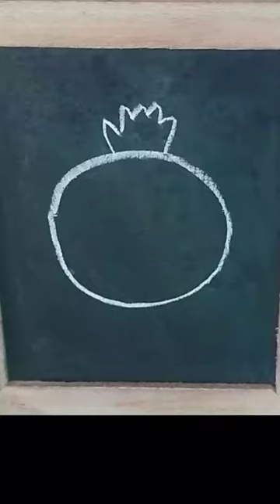Funny Pomegranate Drawing Easy 😄😄😜😜 afrin_mumte